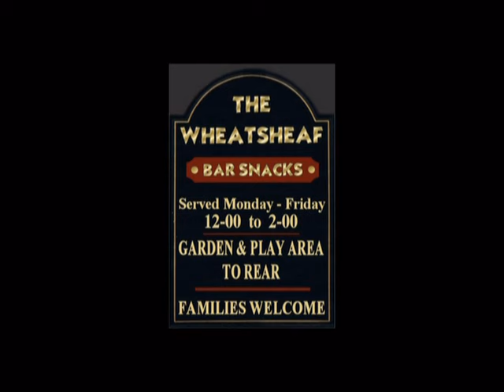The WheatSheaf Stanley Wakefield Photo Show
visit here . for events updates and more.